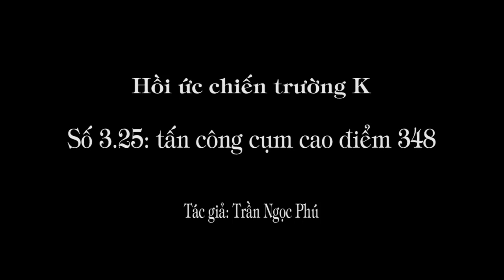1.009 (57). Tấn công cụm cao điểm 348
Win win Việt Nam:
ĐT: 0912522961